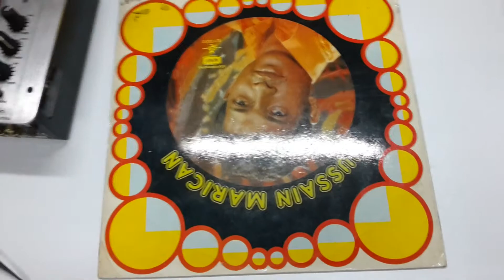Buangbayishika exhibit - Dj CT3